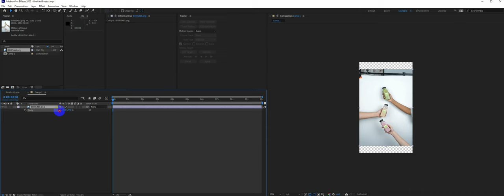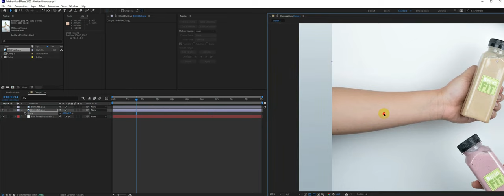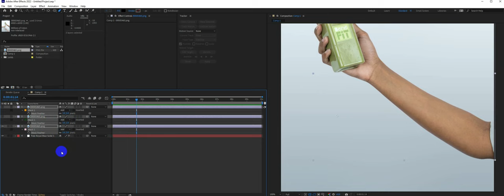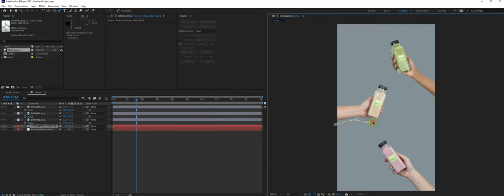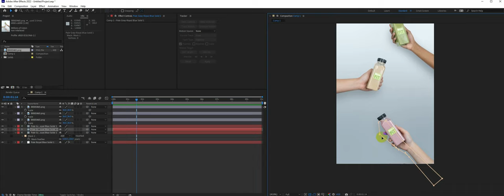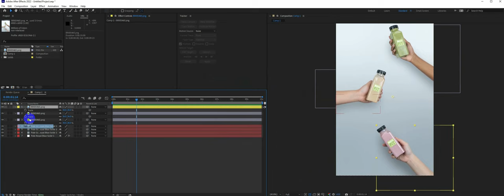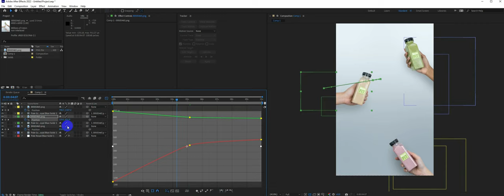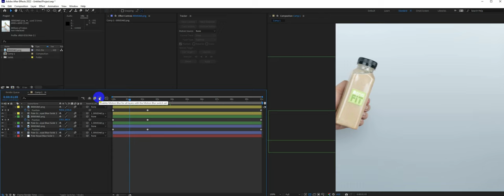How to make a after effects motion graphics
Animated by @Eranga Janaka